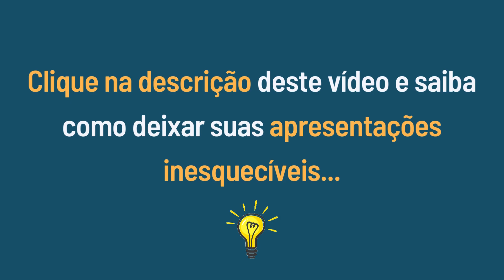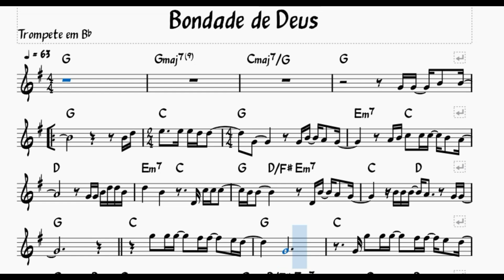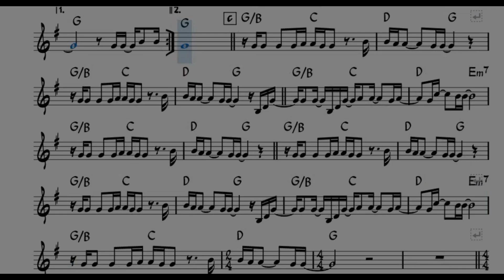Bondade de Deus | PLAYBACK TROMPETE PARTITURA Gospel